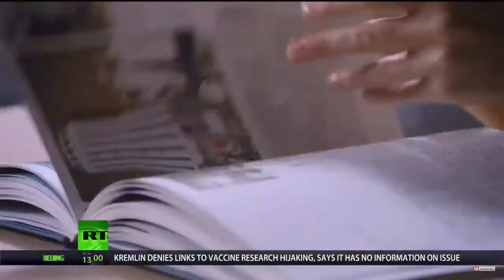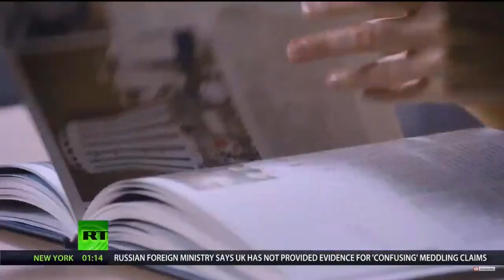Gianandrea Noseda Speaking On Sophie's Visionaries 2020 DVD WEB Recording ####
Noseda studied piano and composition in Milan  He began conducting studies at age 27.[1] He furthered his conducting studies with Donato Renzetti, Myung-Whun Chung and Valery Gergiev. His professional conducting debut was in 1994 with the Orchestra Sinfonica di Milano Giuseppe Verdi.[1]